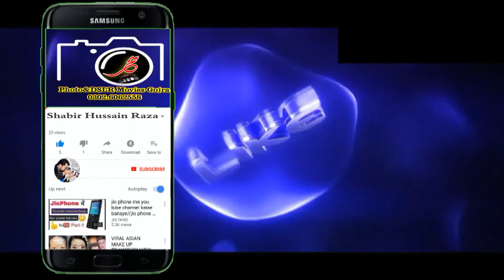wedding atish bazi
Baba Gojra Entertainment Channel
Somgs.Nat.Qaseda.Avreon Actvti In Gojra City